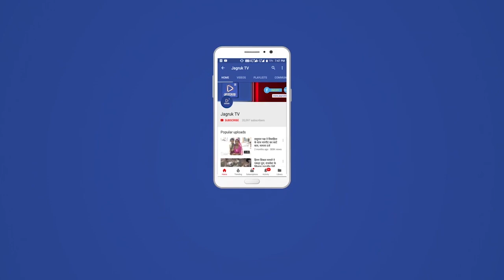चंडीगढ़ : सिद्धू मूसेवाला के माता-पिता चंडीगढ़ पहुंचे, गृह मंत्री अमित शाह से करेंगे मुलाकात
सिद्धू मूसेवाला के माता-पिता के शनिवार को केंद्रीय गृह मंत्री अमित शाह से मिलने की संभावना है। भाजपा नेताओं ने दावा किया कि केंद्रीय मंत्री गजेंद्रसिंह शेखावत के हाल ही में उनके आवास के दौरे के दौरान उन्होंने केंद्रीय एजेंसी से जांच की मांग पर दबाव बनाने के लिए गृहमंत्री अमित शाह से मिलने की इच्छा व्यक्त की थी। बताया जा रहा है कि बीजेपी नेताओं ने उन्हें चंडीगढ़ बुलाया है, जिसके बाद मूसेवाला का परिवार चंडीगढ़ पहुंच गया है। बताया जा रहा है कि पंजाबी गायक सिद्धू मूसेवाला के माता-पिता शाम 5 बजे चंडीगढ़ के होटल जेडब्ल्यू मैरियट में केंद्रीय गृह मंत्री अमित शाह से मिलेंगे।

बीते गुरुवार को सिद्धू मूसेवाला के पिता ने अमित शाह को पत्र लिखकर उनके बेटे की हत्या की केंद्रीय एजेंसी से जांच कराने की मांग की थी। मूसेवाला के माता-पिता का कहना है कि उनके बेटे के केस में सीबीआई और अन्य केंद्रीय एजेंसियों का भी सहयोग लिया जाए। वर्तमान में मामले की तहकीकात पंजाब पुलिस द्वारा गठित एसआईटी कर रही है। पुलिस की कई टीमें आस पास के राज्यों में छापेमारी कर रही है। दिल्ली पुलिस भी छानबीन में जुटी हुई है। दिल्ली पुलिस ने लॉरेंस बिश्नोई से मिले इनपुट के बाद नेपाल में भी दबिश दी है।

उधर पंजाब और हरियाणा उच्च न्यायालय ने पंजाबी गायक सिद्धू मूसेवाला की हत्या के मामले में एक सिटिंग जज द्वारा जांच के लिए पंजाब सरकार के अनुरोध को ठुकरा दिया है। पंजाब सरकार ने हाईकोर्ट को जांच के संबंध में एक पत्र भेजा था। जानकारी के मुताबिक उच्च न्यायालय ने सरकार को स्पष्ट कर दिया है कि वह इस उद्देश्य के लिए किसी न्यायाधीश को मुहैया नहीं करवा सकता। गौरतलब है कि सिद्धू के माता-पिता ने पंजाब के सीएम भगवंत मान को पत्र लिखकर मामले की जांच हाईकोर्ट के सिटिंग जज से करवाने की भी मांग की थी।